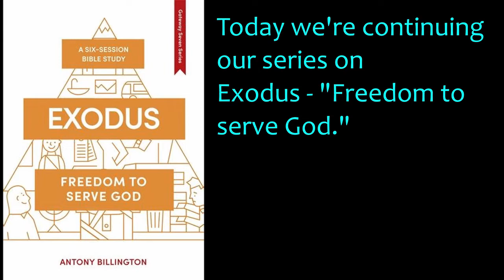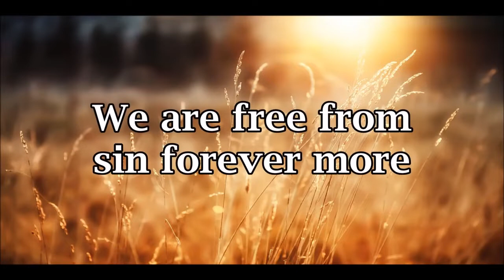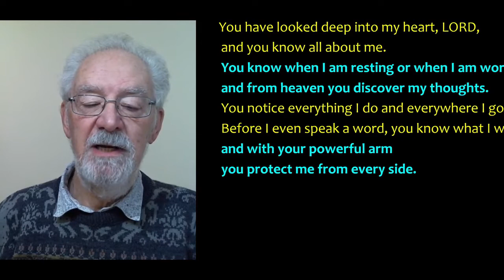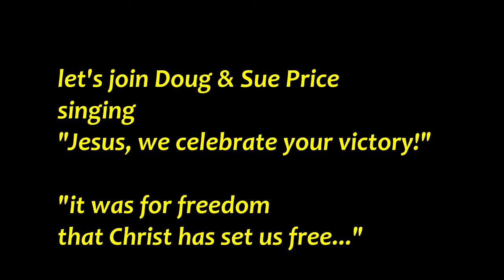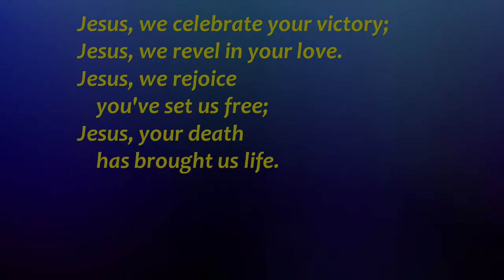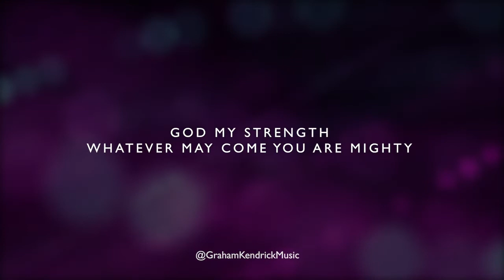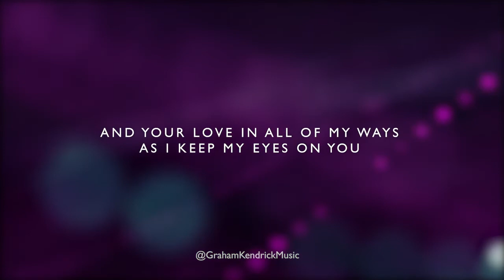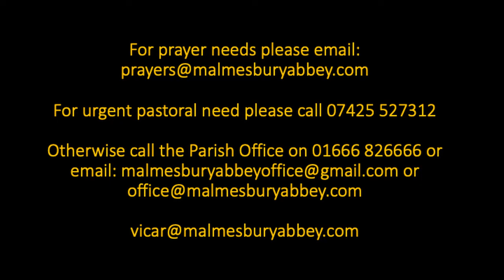Malmesbury & Villages online service Sunday 17 January 2021.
Online service for Malmesbury and the Villages for Sunday 17 January 2021 in which we continue our series "Freedom to serve God", looking at the book of Exodus. Catherine Price speaks on "Experiencing God's deliverance," Mollie Raiss leads our prayers, there are songs, and James Cole talks about what he'll be doing on the farm "this time tomorrow."